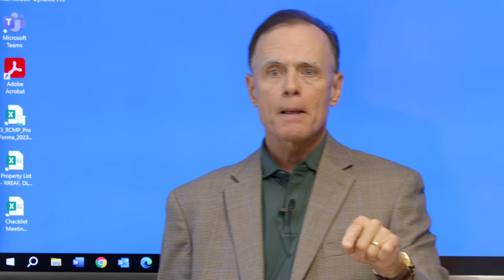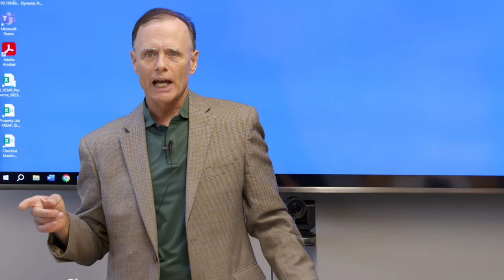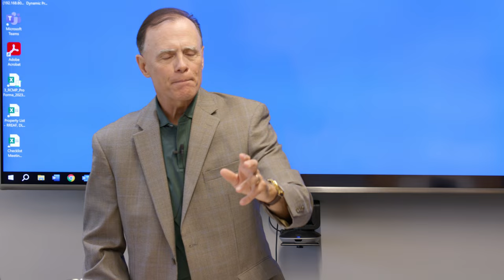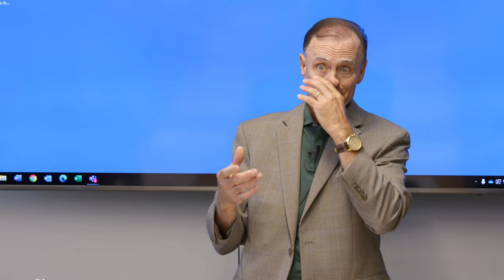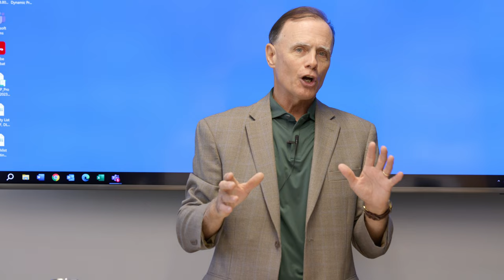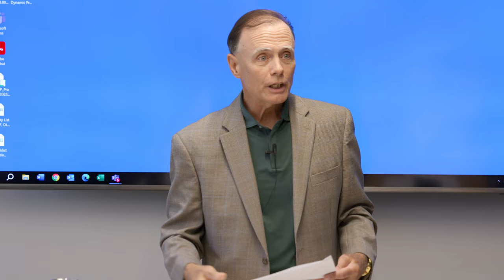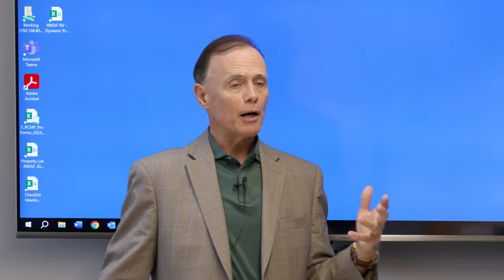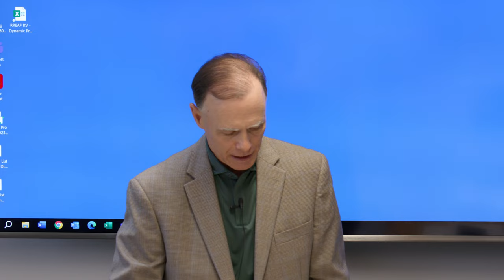RREAF Academy | EP. 19 Intro to Business Organizations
General Counsel David Cragle dives deeper into the topic of "Business Organization," continuing from the previous episode (EP 17) where we discussed "Choice of Entity in Real Estate." Joining us in this discussion are two prominent experts from Asset Management, Tony Perez, and Greg Perry. They bring a wealth of experience and unique perspectives to the table.